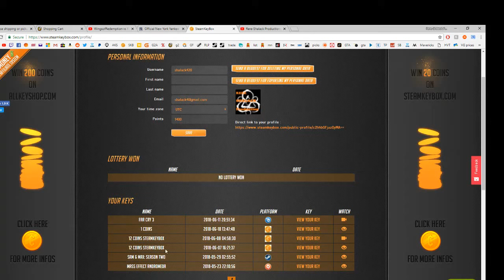FREE Remember Me/Life Is Strange STEAM KEY HERE!! 12 COINS!! BIGGEST HIT SO FAR!! @ Allkeyshop!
After hitting these 12 coins, im going to give away a 5 COIN GAME to a random commenter as long as we get more than 20 subs to comment!!  MUST BE SUBBED!!

Idk what you guys are doing if you not participating in these giveways. In 10 days i've won 2 full steam games, and now have 15 coins to spend on $30 FOR FREE!!  Go check out there stream/site!!